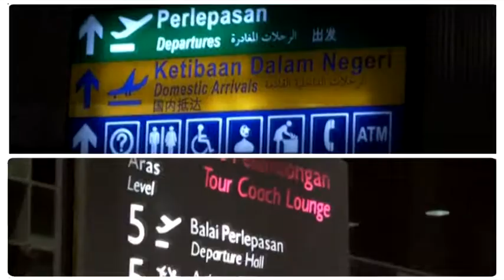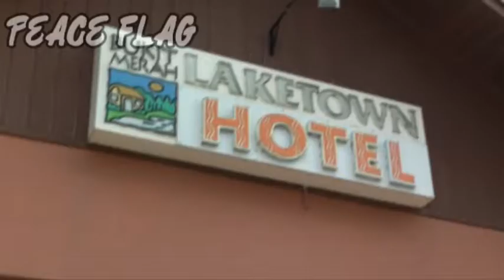GREAT ACHIEVEMENT COMES WITH GREAT COMMUNICATION (KWN MALAYSIA 2012 / MCYDS 2012)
Prologue:
Great achievement comes with great communication. Well in this case, a group of young,future leaders gathered for The Malay College Youth Development Summit or MCYDS 2012. This year MCYDS theme is "World Peace Begin In School". So, basically, the participants need to communicate with each other to accomplished the mission,to figure what is actually peace that they need to make in order to create a better world.
This video is submitted to Kids Witness News Malaysia 2012.
unfortunately, we didn't managed to go to the final. :(

but hey,who cares right?We still got another chance, maybe next time.MOST importantly,we all having fun during the MCYDS'12. :D

credits to:

The KWN Team:
Sir Mohd Sabri bin Mohd Noor
Muhammad Aiman bin Hamzah
Nik Syamim Firdaus bin Nik Mohd Zuky
Ahnaf Syahmi bin Azsemi
Arif Tarmizi bin Supian Tarmizi

The Participants:
From:
  Malaysia
  -THE MALAY COLLEGE KUALA KANGSAR
  -SMS SULTAN MOHAMAD JIWA
  -SMS HULU SELANGOR
  -SBPI SABAK BERNAM
  -SMS TUNKU JAAFAR
  -SMS RAJA TUN AZLAN SHAH
  -SBPI GOPENG
  -SMS KEPALA BATAS
  -SBPI KUBANG PASU
  -SMS MACHANG
  -SMS BANTING
Indonesia
  -SMAN 1 PURWOREJO
  -MAN PANGANDARAN
India
  -MODERN SCHOOL
  -YADAVINDRA PUBLIC SCHOOL
Brunei Darussalam
  -SEKOLAH MENENGAH PEHIN DATU SERI MAHARAJA
  -PUSAT TINGKATAN ENAM TUTONG
Thailand
  -VAJIRAVUDH COLLEGE
  -CHIANGRAI PROVINCIAL ADMINISTRATIVE ORGANIZATION SCHOOL
Pakistan
  -AITCHISON SCHOOL
Philippines
  -OLONGAPO CITY NATIONAL HIGH SCHOOL

And who those helping us and MCYDS'12 directly or indirectly :)